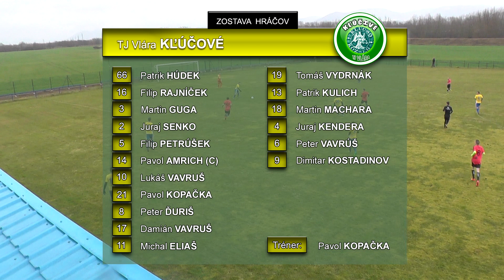futbal Kľúčové - Melčice Lieskové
futbal Kľúčové - Melčice Lieskové zo dňa 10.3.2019